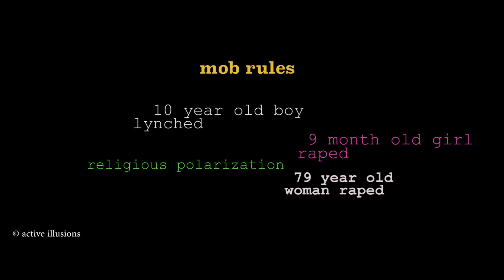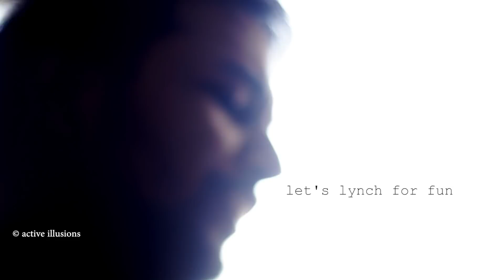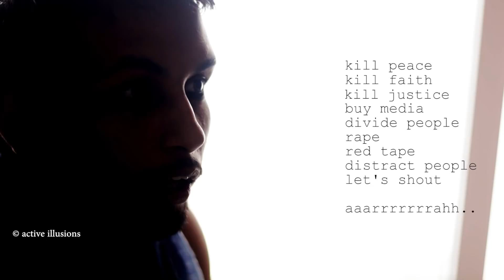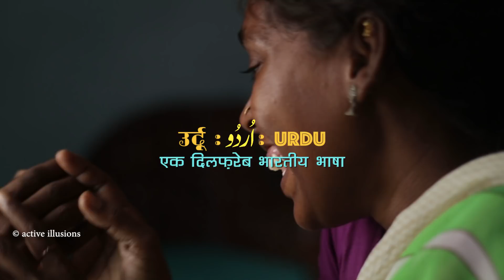Kaynat : Shab-e-shikasta : Ashish Mishra, Tanu Sharma in Urdu Studio with Manish Gupta